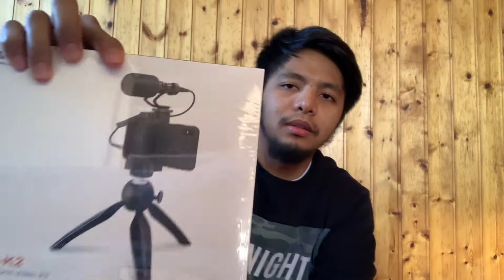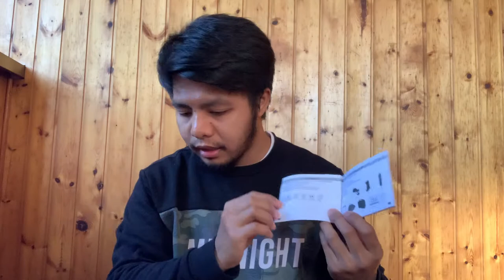unboxing: comica cvm vm10 k2 + Mister Fonzy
UNBOXING: COMICA CVM-VM10-K2 + HOW TO ASSEMBLE COMICA CVM-VM10-K2 STEP BY STEP // TAGALOG TUTORIAL + MISTER FONZY

Comica Kit video smartphone CVM-VM10-K2 Mini treppiede con microfono Shotgun cardioide Phone Video Rig per iPhone LG HTC Huawei Samsung Galaxy per YouTube Vlog Livestream Asmr Mic

Sana magustuhan nyo po itong bagong vlog ko at sana nakatulong to sa inyo para makapagdesisyon ng tama kung dapat ba kayong bumili nito.

At salamat din sa Tita ko na nagregalo nito sakin.
Nini maraming salamat sayo! Labyuu

viral challenge song,
viral challenge dance,
viral challenge accepted,
viral challenges on youtube,
viral challenge vlog,
viral challenge in tiktok chinese,
viral challenges 2020 youtube,
viral challenge tampar,
viral challenge tampar suami,
viral challenge picit,
viral tiktok challenge anisha dixit,
angry birds real food challenge,
viral challenge by drake,
viral challenge based on drake's song,
beyonce viral challenge,
hungry birds challenge viral hack,
viral beauty hacks challenge,
hungry birds real food challenge,
viral 24 bars challenge,
viral barbie challenge,
viral challenge cium,
beyonce viral challenge countdown riffs,
viral chair challenge,
viral tiktok challenge compilation,
viral couple challenge,
viral tiktok dance challenge compilation,
viral tiktok challenge chinese,
yoh viral challenge cash game,
viral challenge drake song,
tiktok viral challenge dance,
viral tiktok dance challenge part 3,
viral tiktok dance challenge part 1,
marikit dance challenge viral,
viral dark horse challenge,
viral tiktok dance challenge siblings,
viral challenge empat dara,
viral challenge elio,
viral egg challenge,
viral tiktok egg challenge,
123 go challenge viral tiktok,
grind challenge viral,
video viral challenge gorontalo,
viral joget challenge gorontalo,
viral challenge inspired by drake,
viral challenge ideas,
viral challenge inspired by crossword,
viral challenge in tiktok,
jhacari viral challenge,
viral tiktok dance challenge jentzen,
jordan matter viral challenge,
jerusalema dance challenge viral,
viral joget challenge,
tik tok viral challenge kacamata,
kalsada oke challenge viral,
lagu tiktok viral challenge kacamata,
trying viral challenge ketchup,
viral challenge lathi,
lagu viral challenge,
lathi challenge viral seram,
lagu tiktok challenge viral 2020,
lathi challenge viral suara,
lathi challenge viral malaysia,
lagu tik tok viral challenge,
challenge lagi viral,
viral challenge malaysia,
yoh viral challenge matt,
viral mcdonalds challenge,
viral music challenge,
maria challenge viral,
viral munch box challenge,
new viral challenge 2020,
tiktok new viral challenge,
new song viral challenge,
wipe out challenge viral video,
viral challenge puzzle,
viral challenge push up,
viral tiktok challenge philippines,
viral tiktok painting challenge,
viral tiktok dance challenge part 2,
viral challenge
viral challenge rimorav,
ride it challenge viral,
viral lathi challenge reaction,
roast yourself challenge viral,
viral challenge study,
tik tok viral challenge song,
tiktok viral challenge sikut,
tiktok swipe challenge viral,
swipe challenge viral,
viral challenge tiktok,
viral challenge tik tok 2020,
tik tok viral challenge tv,
beyonce viral challenge tiktok,
viral tiktok dance challenge,
trying viral challenge,
lagu viral challenge makeup,
makeup challenge viral,
up down viral challenge,
ri vlogs viral challenge,
pie face challenge viral video,
viral video dance challenge,
viral video challenge wwf,
video challenge viral,
tik tok viral video challenge,
viral video challenges 2020,
video viral challenge,
viral challenge who is the most stupid here,
wap challenge viral,
viral tiktok dance challenge walker bryant,
viral tik tok wipe challenge,
viral wine challenge,
challenge yang lagi viral,
challenge yg lg viral,
yoh viral challenge,
challenge tiktok yang viral,
challenge yang viral,
viral tiktok challenge part 1,
viral hacks part 2 challenge,
viral challenge 2,
viral challenge 40 pompes